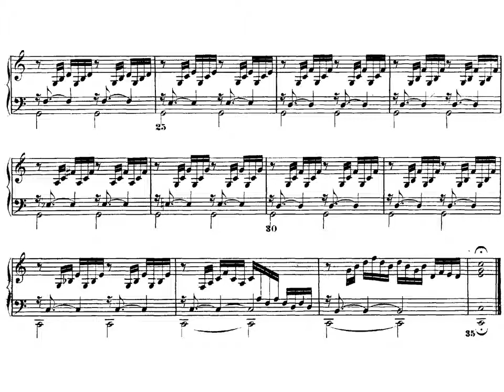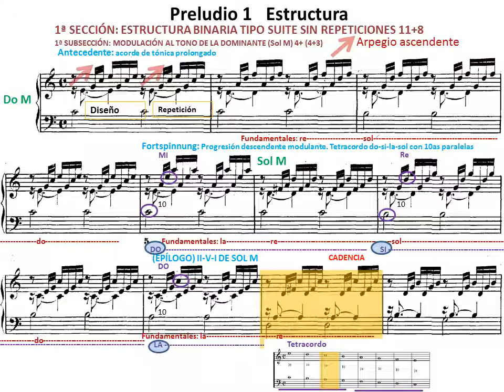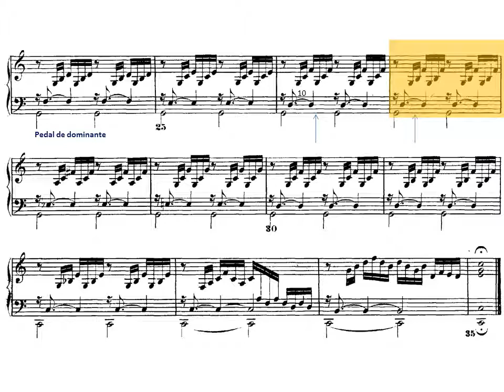J. S. Bach. El clave bien temperado I. Preludio nº 1. Partitura y Análisis Musical. Estructura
Análisis de Tomás Gilabert. Profesor de análisis musical en el Conservatorio Superior de Valencia (CSMV).